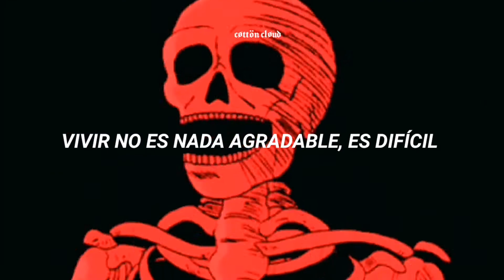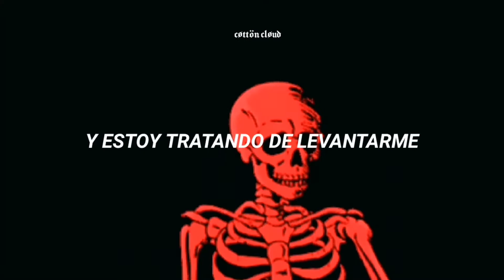Canción para personas ✨aestetic✨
Aquí el lyrics para personas con 6000 de IQ que saben ruso

 Эмалированное судно
Окошко, тумбочка, кровать
Жить тяжело и неуютно
Зато уютно умирать
Эмалированное судно
Окошко, тумбочка, кровать
Зато уютно умирать
И тихо капает из крана
И жизнь растрёпана, как блядь
Выходит как бы из тумана
И видит: тумбочка, кровать
И я пытаюсь приподняться
Хочу в глаза ей поглядеть
Взглянуть в глаза и разрыдаться
И никогда не умереть
Никогда не умереть
Никогда не умереть
Никогда не умереть
Никогда не умереть
Никогда не умереть
Эмалированное судно
Окошко, тумбочка, кровать
Зато уютно умирать
Эмалированное судно
Окошко, тумбочка, кровать
Зато уютно умирать